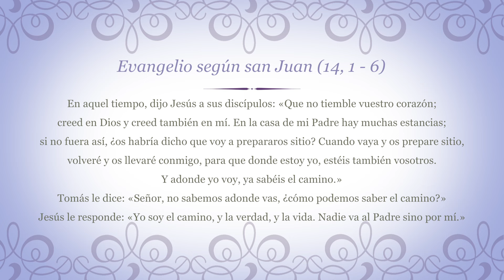Evangelio del día 2 de noviembre 2016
Lectura del santo evangelio según san Juan (14,1-6):

En aquel tiempo, dijo Jesús a sus discípulos: «Que no tiemble vuestro corazón; creed en Dios y creed también en mí. En la casa de mi Padre hay muchas estancias; si no fuera así, ¿os habría dicho que voy a prepararos sitio? Cuando vaya y os prepare sitio, volveré y os llevaré conmigo, para que donde estoy yo, estéis también vosotros. Y adonde yo voy, ya sabéis el camino.»
Tomás le dice: «Señor, no sabemos adonde vas, ¿cómo podemos saber el camino?»
Jesús le responde: «Yo soy el camino, y la verdad, y la vida. Nadie va al Padre sino por mí.»